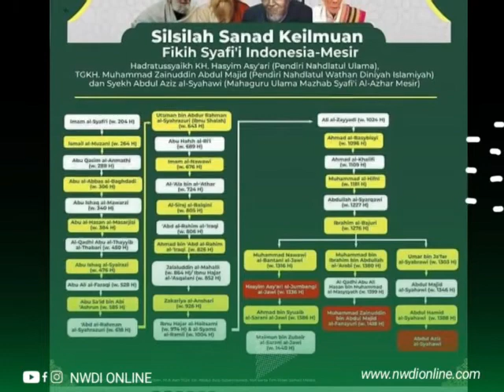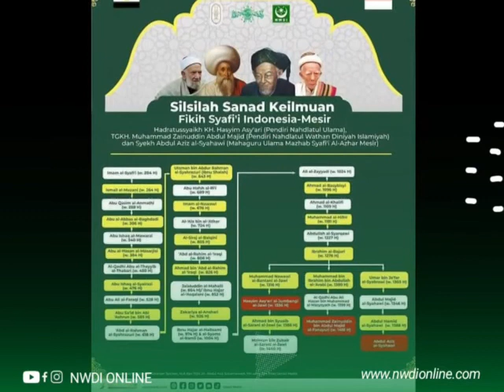BERITA TERKINI 🔴 Dampingi Syeikh Syahawi, TGB Jelaskan Urgensinya Bermazhab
NWDI Online. Com – Lombok Timur, Saat menjadi penerjemah bagi Syeikh Abdul Aziz Al-Syahawi di Mushalla Al Baror Kompleks Makam Pahlawan Nasional TGKH. Zainuddin Abdul Majid, Ketua Umum Pengurus Besar Nahdlatul Wathan Diniyah Islamiyah (PB NWDI) TGB. Dr. KH. M. Zainul Majdi, MA menjelaskan tentang urgensinya bermazhab.

Bermazhab atau mengikuti salah satu mazhab fiqh islam tertentu dalam kehidupan beragama merupakan persoalan klasik yang telah dibahas oleh para ulama dalam berbagai buku-buku ‘Ushul Fiqh’ lintas mazhab yang empat: Hanafiyah, Malikiyah, Syafi’iyah, dan Hanabilah.

Tapi, yang wajib bagi umat Islam adalah mengikuti Allah dan Rasul-Nya. Namun tidak semua orang memahami petunjuk-petunjuk dalam kitab suci al-Quran, karena tidak semua dari kita memahami bahasa al-Quran. Tetapi karena ada ayat-ayat dan hadits yang memerlukan analisis dan pendalaman yang untuk melakukannya dibutuhkan banyak syarat. Dari sini, mereka yang memenuhi syarat-syarat itu tampil melakukan apa yang dinamai ijtihad, dan hasil ijtihad mereka itulah yang dinamai mazhab.

Dengan demikian mazhab pada hakikatnya adalah pemahaman terhadap firman Allah dan hadits Rasul Saw. Pada saat seseorang mengikutinya, pada hakikatnya dia tidak mengikuti seorang imam mazhab, tapi mengikuti Allah dan Rasul-Nya, sebagaimana dipahami oleh imam mazhab itu. Bagi mereka yang tidak mampu memahami ijtihad, mereka diharapkan melakukan pembahasan dan penilaian atau memahami dalil dan alasan mengapa imam mazhab A berpendapat demikian dan imam mazhab B berpendapat berbeda. Selanjutnya memilih mana yang sekiranya memiliki dalil lebih kuat.

Tuan Guru Bajang DR. Muhammad Zainul Majdi, Lc. MA menyatakan bahwa bermazhab bukan berarti umat Islam itu jumud, kaku dan rigid. Namun bermazhab itu sesungguhnya adalah cara kita mengamalkan tuntunan Islam yang paling bertanggung jawab karena mazhab adalah curahan pemikiran ulama yang memang ahli.

Demikian disampaikan oleh TGB Zainul Majdi saat membersamai kedatangan Syekh Abdul Aziz al-Syahawi di Mushola Al-Abror Pondok Pesantren Nahdlatul Wathan Lombok pada Jumat (15/7/2022). Ini merupakan kunjungan pertama Mahaguru Mazhab Syafi'i al-Azhar Mesir itu ke Indonesia bahka Asia Tenggara dan Lombok menjadi tempat pertama yang mendapat keberkahan dari kedatangan beliau.

Di hadapan para pengurus besar Nahdlatul Wathan Diniyah Islamiyah (NWDI), para ustaz dan ratusan santriwan santriwati, TGB Zainul Majdi memperkenalkan bahwa Syekh Abdul Aziz al-Syahawi merupakan sedikit ulama di Mesir yang memegang silsilah sanad keilmuan mazhab Syafi'i dan tekun mengajarkannya.

Syekh Abdul Aziz al-Syahawi menjadi atau disepakati menjadi Mahaguru mazhab Syafi'i al-Azhar Mesir karena beliau memegang sanad fikih Syafi'i yang termasuk paling utama di Mesir dan tidak banyak syekh yang betul-betul istiqamah mengajar fikih Syafi'i.

TGB Zainul Majdi menyampaikan, "Kedatangan beliau ke Indonesia bukan sekadar silaturahim tetapi silatul 'ilmi (jalinan ilmu) dari para ulama salaf mulai dari Imam Syafi'i hingga Syekh Abdul Aziz al-Syahawi, Kiai Maimoen Zubair dan Tuan Guru Zainuddin Abdul Majid."

Pertemuan sanad fikih Syafi'i Mesir-Indonesia

Imam Ibrahim al-Bajuri (w. 1276 H) Grand Syekh al-Azhar pada masanya menjadi titik pertemuan sanad fikih Syafi'i Syekh Abdul Aziz al-Syahawi, Tuan Guru KH. Zainuddin Abdul Majid Lombok dan Kiai Maimoen Zubair Sarang Rembang.

Syekh Abdul Aziz al-Syahawi berguru kepada Abdul Hamid al-Syahawi (w. 1388 H), beliau berguru kepada Syekh Abdul Majid al-Syahawi (1346 H), beliau berguru kepada Umar bin Ja'far al-Syabrawi (w. 1303 H) dan beliau berguru kepada Imam Ibrahim al-Bajuri (w. 1276 H).

Kemudian Tuan Guru KH. Zainuddin Abdul Majid Lombok (w. 1418 H) pendiri organisasi Nahdlatul Wathan Diniyah Islamiyah (NWDI) merupakan murid dari al-Qadi Hasan al-Masysyath (w. 1399 H), beliau murid Syekh Muhammad al-'Arabi (w. 1380 H) dan beliau murid dari Imam Ibrahim al-Bajuri (w. 1276 H).

Adapun Kiai Maimoen Zubair (w. 1442 H) merupakan murid dari Ahmad bin Syuaib Sarang (w. 1386 H), beliau murid dari Hadratusyaikh Hasyim Asy'ari Jombang (w. 1336 H), beliau murid dari Imam Nawawi al-Bantani (w. 1316 H)) dan beliau murid dari Imam Ibrahim al-Bajuri. (red)